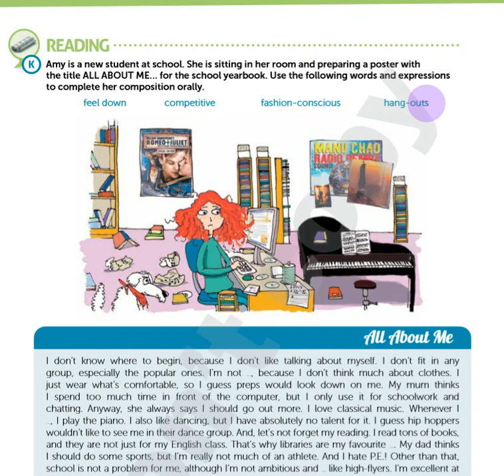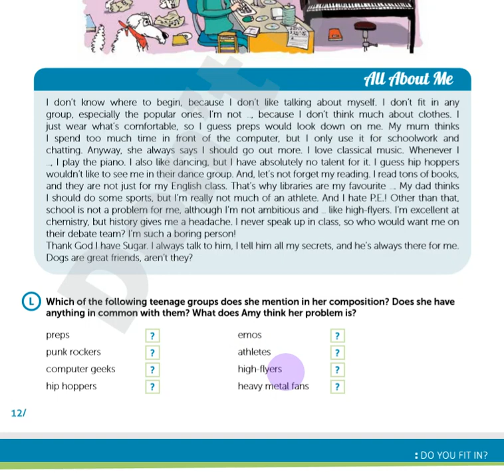8 კლასი. გვ.12 ყველაფერი ჩემს შესახებ. თარგმნით.